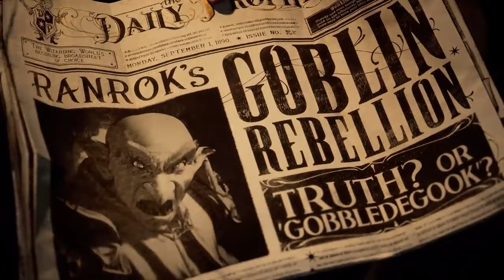Il miglior gioco del Wizarding World - RECENSIONE: Hogwarts Legacy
Benvenuti alla recensione di Hogwarts Legacy. Il nostro Michael, sotto gentile concessione dello sviluppatore, ha potuto giocare e recensire il nuovo gioco del wizarding world. Cosa avranno combinato i ragazzi di Avalanche Software? Saranno riusciti a soddisfare i fan che attendevano da molto tempo questo titolo? Scopritelo nella nostra recensione!

Seguiteci anche qui!